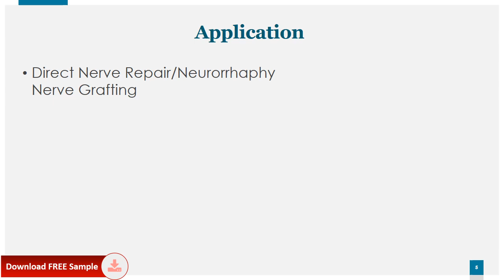Nerve Repair and Re generation Biomaterials Market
We surveyed the Nerve Repair and Re-generation Biomaterials manufacturers, suppliers, distributors and industry experts on this industry, involving the sales, revenue, demand, price change, product type, recent development and plan, industry trends, drivers, challenges, obstacles, and potential risks.